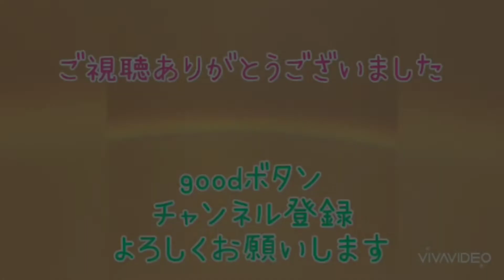【vlog】片付け苦手な主婦、片付けをする。 Japan Housewives, who are not good at cleaning up, clean up.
いつもいつも散らかっている我が家。重い腰と重いお尻を上げて片付けた！